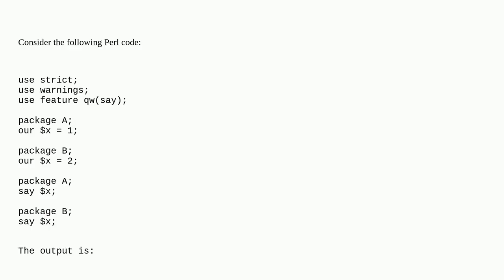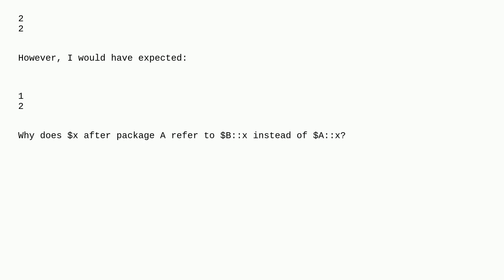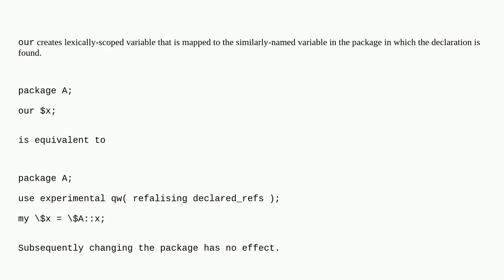Why does a variable in Perl not respect a `package` statement?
A special thanks goes out to the community

  perl